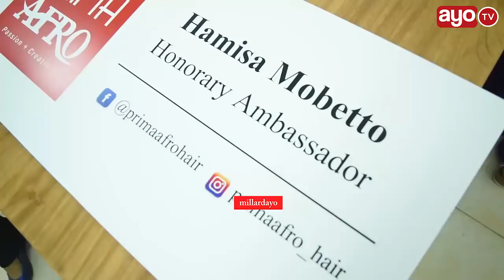Hamisa Mobeto apata shavu aingia mkataba na kampuni hii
Mwanamitindo Hamisa Mobetto amepata shavu na kuingia mkataba wa mwaka mmoja wa kuwa balozi wa kiwanda kinacho tengeneza Rasta cha Prima Afro